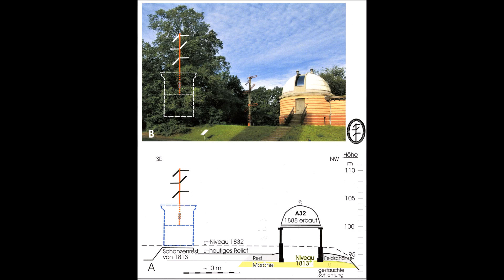Optische Telegraphie in Preußen Station 4 Potsdam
Ein kleiner Film über die Station 4 Potsdam auf dem Telegraphenberg. Im Verlauf des Filmes wird über die Station informiert und Aufnahmen aus einer Drohne ermöglichen weite Blicke auf Potsdam.